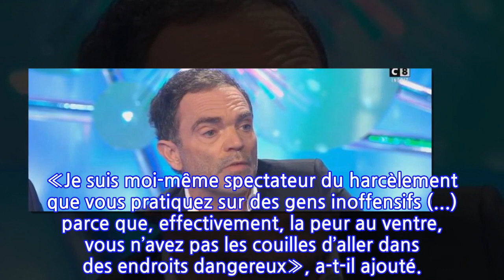Les Terriens du samedi ! : le CSA a reçu plus de 2.000 saisines à la suite des...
Les Terriens du samedi ! : le CSA a reçu plus de 2.000 saisines à la suite des propos...
En recrutant Yann Moix, Thierry Ardisson ne s’attendait certainement pas à une avalanche de polémiques. Une semaine après avoir critiqué les joueurs de l’équipe de France, le nouveau chroniqueur des _Terriens du samedi! _ sur C8 s’est attaqué à la police. Samedi dernier, face au journaliste Frédéric Ploquin, invité pour la sortie de son _La peur a changé de camp_ (Albin Michel), qui évoque le travail des policiers «la peur au ventre» sur fond d’insécurité, et à deux policiers venus témoigner, l’ancien polémiste d’_On n’est pas couché_ a déclaré: «Si vous venez dire ici que les policiers ont peur, vous savez bien que la faiblesse attise la haine: dire que vous chiez dans votre froc, alors que vous faites un métier qui devrait prendre cette peur en compte…».